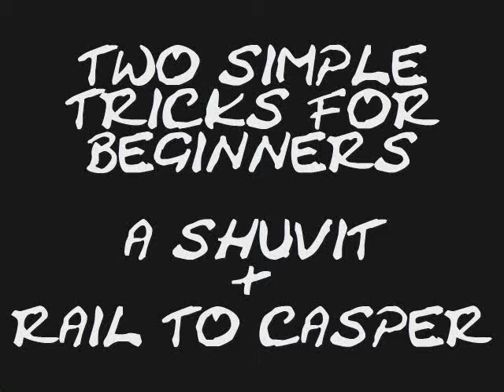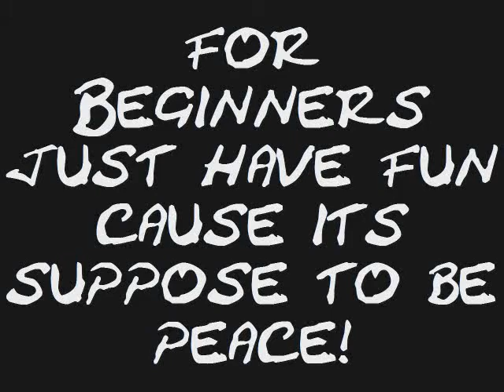Skateboarding Trick Tips for Beginners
How to Shuv-it and Rail to Casper skateboarding tricks for beginners